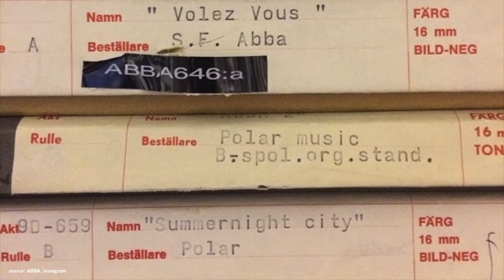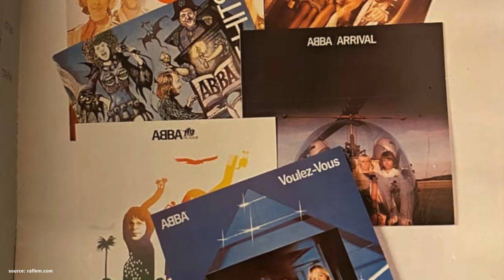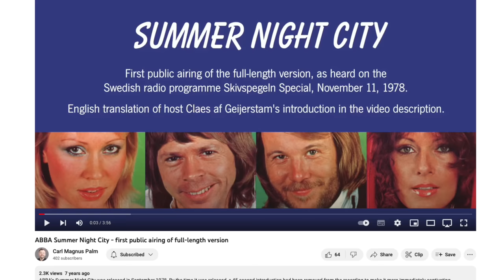ABBA Filming Locations – "Summer Night City" (1978) | Then & Now 4K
ABBA’s recording process for "Summer Night City" was quite difficult. Likewise, searching the filming locations for the music video wasn’t too easy for me. Let’s stroll through the streets and harbours of ABBA’s hometown, because Stockholm is really a summer night city!

0:00 Intro
0:27 Summer 1978, Stockholm
0:56 The Streets
3:33 The Boat Scenes
4:39 Disco Nightlife?
5:17 The Song & Recording
6:39 Legacy
8:29 The Grand Final Scene
9:33 Outro